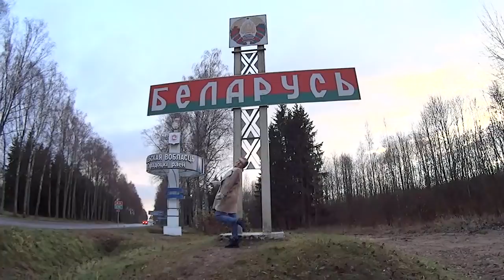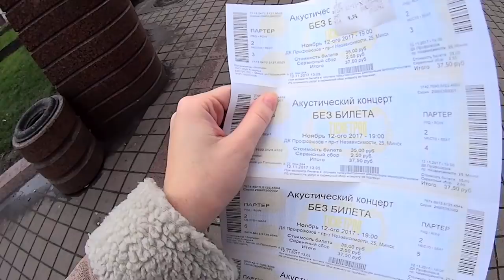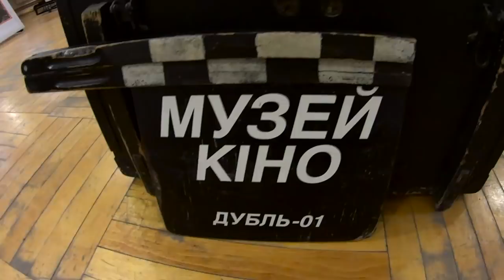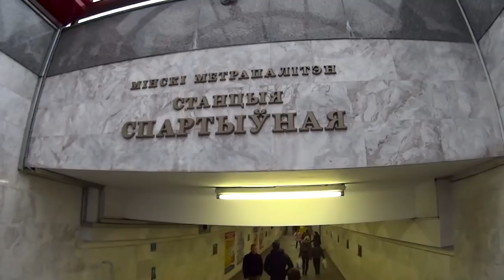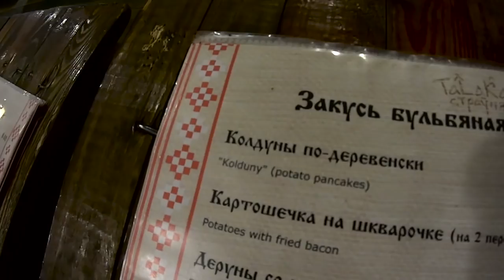Belarus. Minsk / Беларусь. Минск.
Что можно посмотреть в Минске и где поесть. А так же с какими проблемами мы столкнулись, как побывали на концерте любимой группы, и какое меню в местном Макдональдсе!